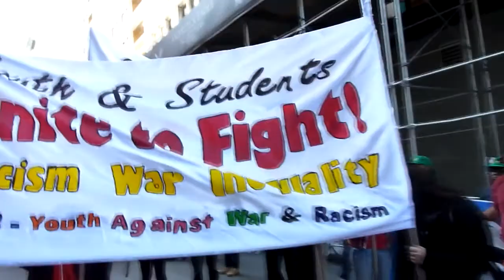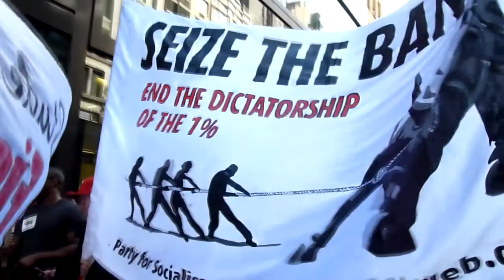May Day 2012 - NYC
Just some clips of International Workers' Day 2012 in New York City put together